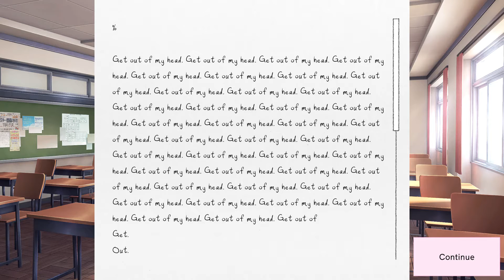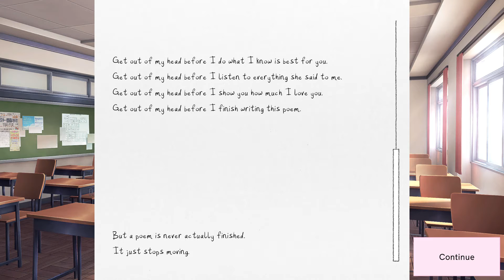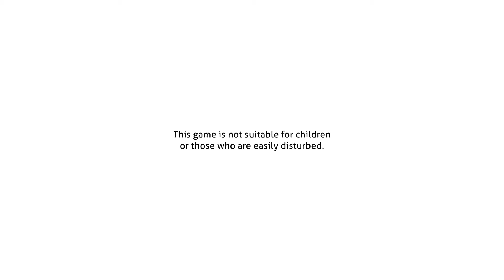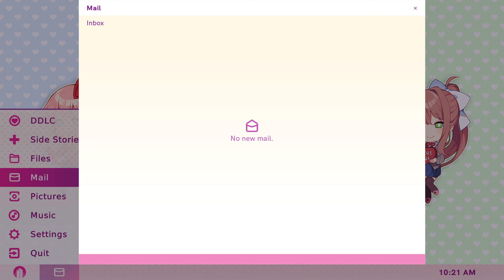Doki Doki Literature Club Plus LETSPLAY! - G̵e̵t̶ ̸o̵u̵t̴ ̸o̵f̴ ̷m̶y̴ ̷h̶e̷a̶d̷ - #12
I'll be add and subtracting songs so don't hesitate to recommend a song on Instagram, or on Discord.